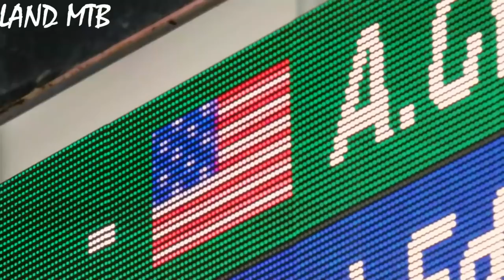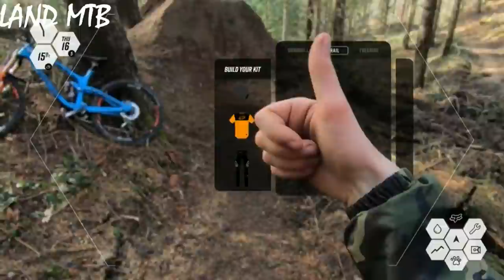🔥MIX 5 in 1 DOWNHILL MOUNTAIN BIKING A WAY OF LIFE - 2021 [HD] #26